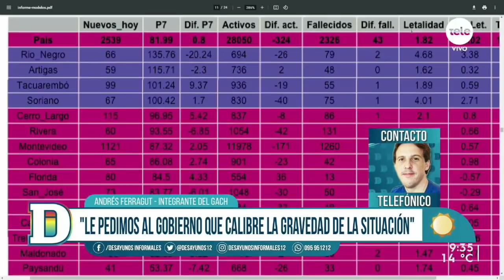Andrés Ferragut: "Le pido al gobierno que calibre la situación en la que estamos"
El integrante del GACH conversó sobre la situación en la que está Uruguay frente a la pandemia, la evaluación sobre la situación epidemiológica y los detalles de los últimos informes del grupo asesor.